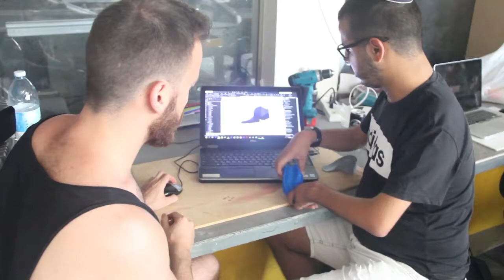Writing accessory for Netanel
Netanel was born with Arthrogryposis and struggles with writing because of the position of his hands. Fixperts from HIT design a tool to help.

Fixperts: Ido Gad and Dana Guez.
Fix Partner: Netanel Dahan.
Educational Institute: Holon Institute of Technology